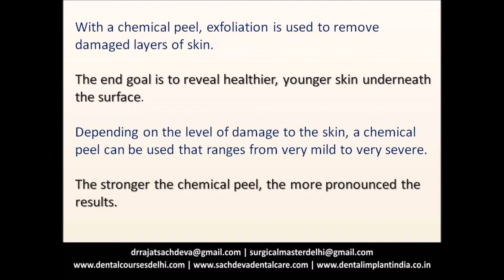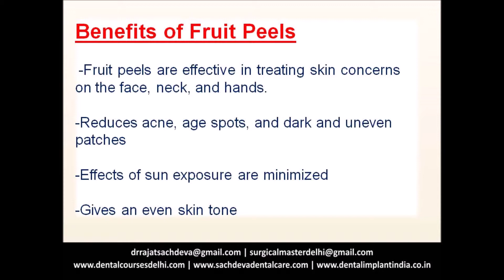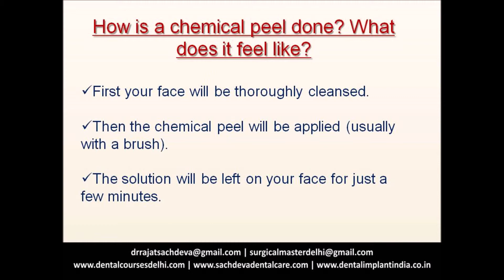PEELING OFF DEAD SKIN | SKIN BRIGHTENING & TIGHTENING | BRIGHTENING PEELS | FACIAL AESTHETICS DELHI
You know those pesky dark spots that make your skin tone look all uneven? They’re more than mere freckles; they’re mostly caused by sun exposure and damage over time.

Unfortunately, as we get older, our skin cells turnover at a slower rate. So, you are left with skin that has a dull appearance.

Brightening Peel are designed to give your face a vibrant glow. They are designed to remove skin discoloration and melanin production.

Commonly used Peels are
- Glycolic acid (derived from cane sugar)
-Salicylic acid, (extracted from willow tree)
-TCA (modified from common vinegar)
- Yellow peel (Retinol, a Vitamin A source)
- And various combination peels.

Ready to take the next step towards brighter, lighter and healthier skin?

Dr.Rajat Sachdeva

Director & Mentor

Dr Sachdeva’s Facial Aesthetic Institute

Slideshare- Dr Rajat Sachdeva